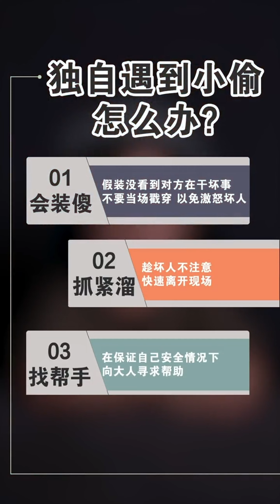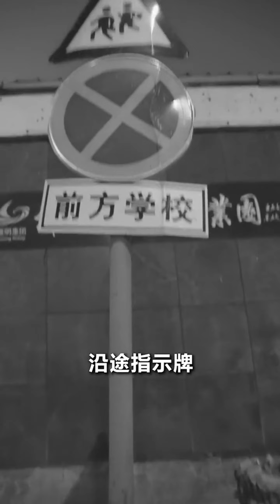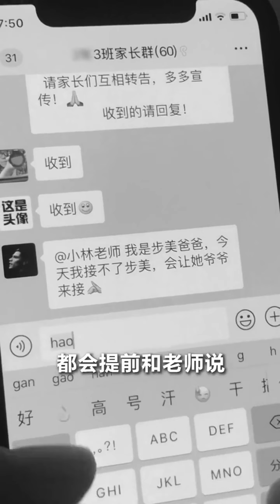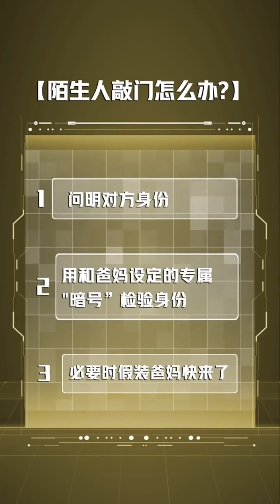【小心，有点不对劲】步美独自回家，突然发现门口有陌生男人，她应该......【名侦探步美】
请放心，本视频是我们精心制作的原创短剧，没有任何不良行为。 【小心，有点不对劲】步美独自回家，突然发现门口有陌生男人，她应该. 【名侦探步美】